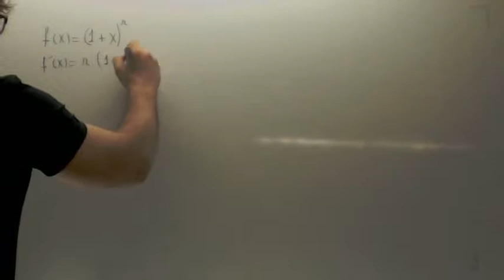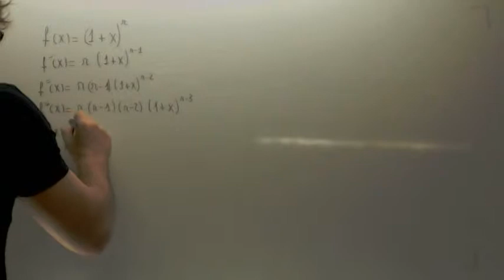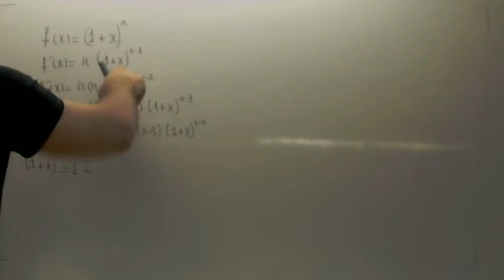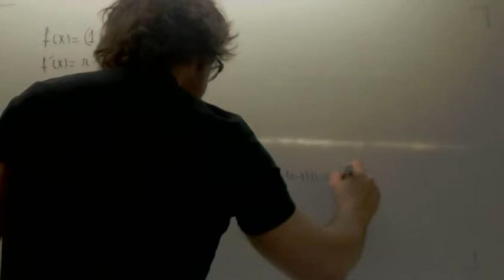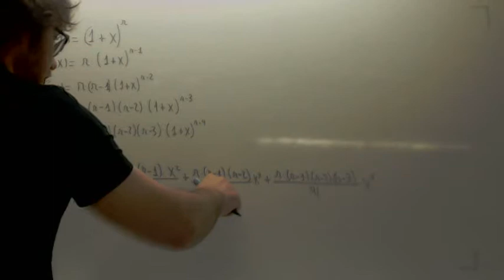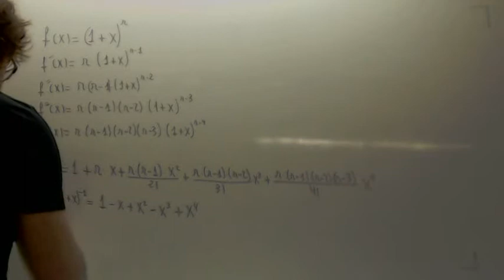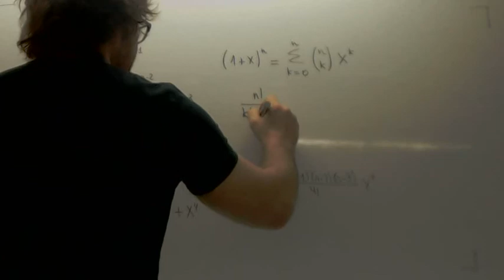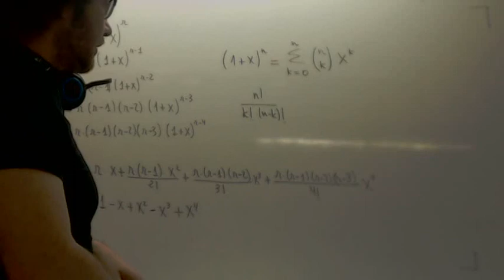Generalizacion de la fórmula de McLaurin para (1+x) elevado a r Academia Usero Estepona